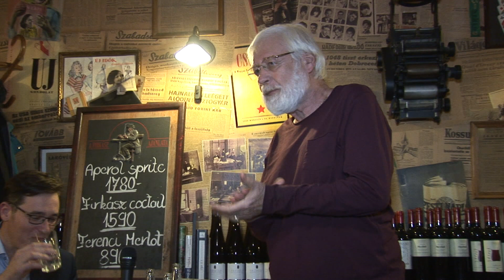Karácsony Gergellyel beszélget Tarján András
A 2013. január 26-án többekkel együtt kilépett az LMP-ből, és létrehozták a Párbeszéd Magyarországért nevű baloldali zöld formációt. A 2014-es önkormányzati választás eredményeképpen Zugló polgármesterévé választották. A Belvárosi Liberális Klub vendége Karácsony Gergely, a házigazda Tarján András.